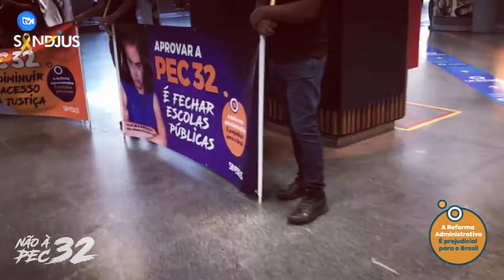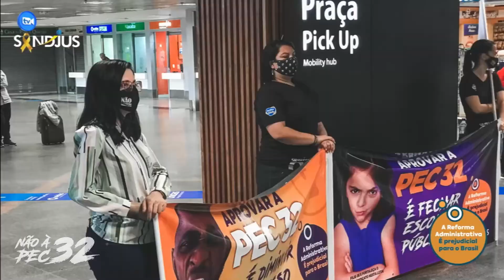Atos do Sindjus-DF contra PEC 32 no Aeroporto (13 e 14/9) e na Câmara dos Deputados (14/9)